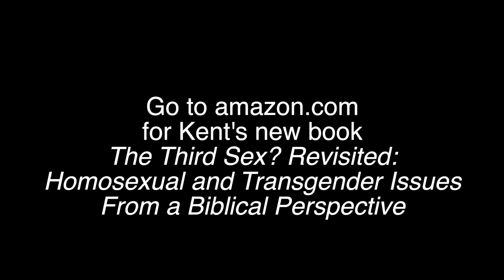Jesus declares that He and the Father are One John 10:22-42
At the Feast of Dedication, or Lights, or Hanukkah, late December, Jesus is walking in the temple when a crowd of antagonists surround Him and demand to tell them if He is in fact the Christ. Jesus counters by pointing to the signs/miracles He has done, which they witnessed and lets that be His answer. The angry reaction leads Jesus to go further and announce that He and the Father are one. This they considered to be blasphemy and pick up stones to kill Him. They stop short, try to arrest Him, but Jesus slips away.